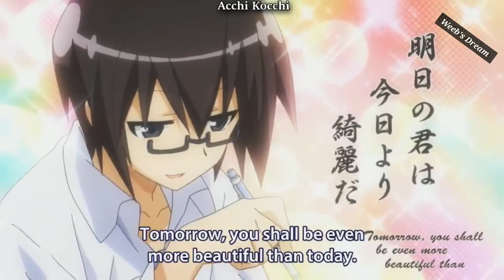Funniest NOSEBLEED MOMENTS in Anime | Funny Moments Compilation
Like the vid if you enjoyed it and want more of it.